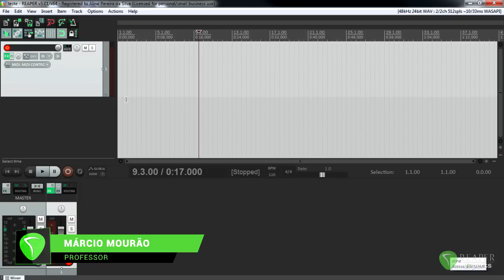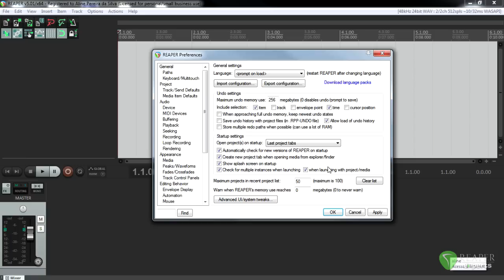Dicas de Inicialização do REAPER - Márcio Mourão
Aprenda nesse video rápido, algumas dicas de inicialização do REAPER. Quer aprender mais?

Super Video Aulas - Márcio Mourão